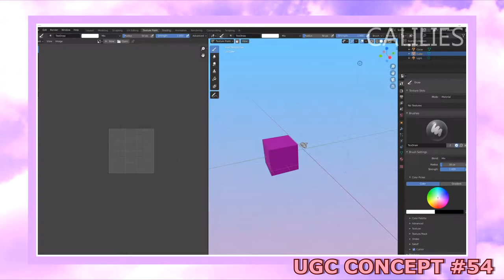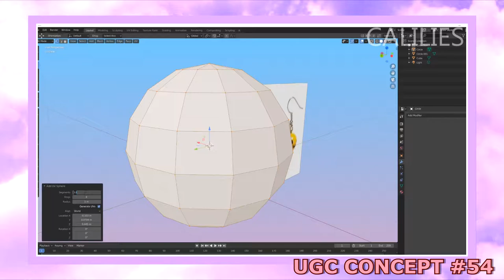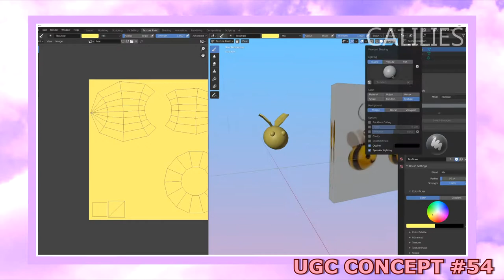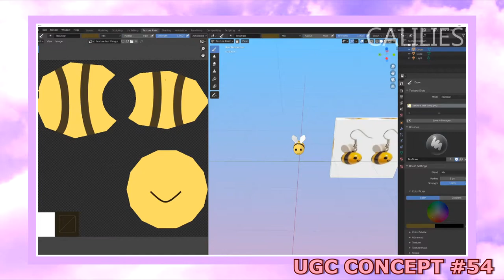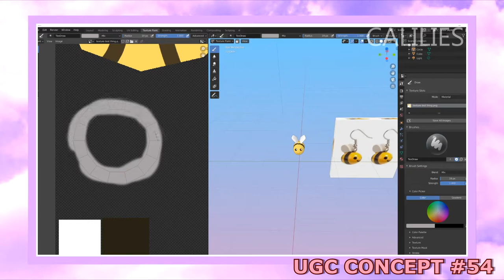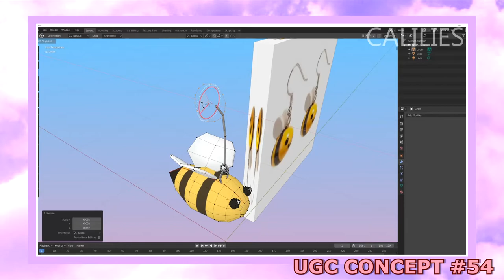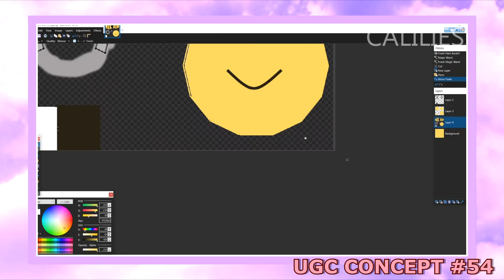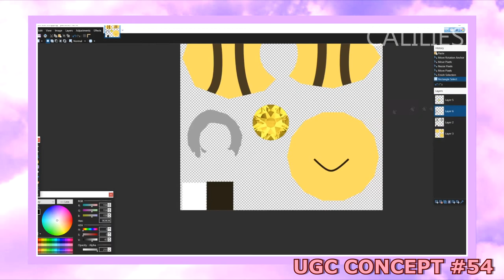ROBLOX UGC CONCEPT #54 BLENDER 3D MODELING [SPEED MODEL]